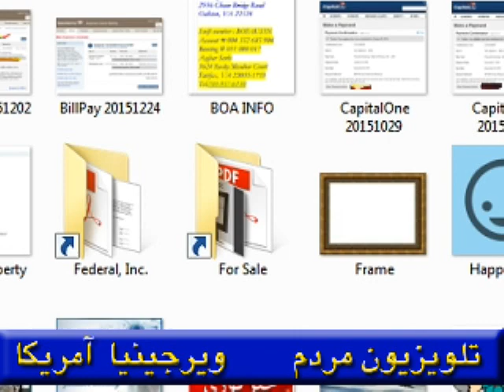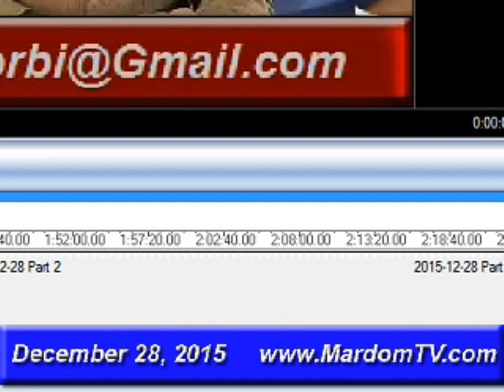Hassan Edjlali * 28 Dec, 2015 * Persian TV * Mardom TV usa